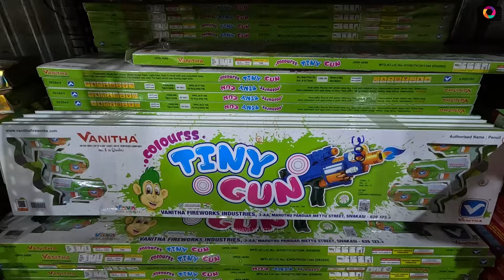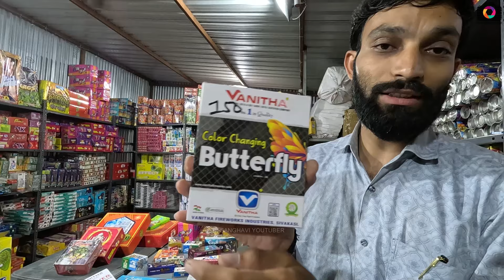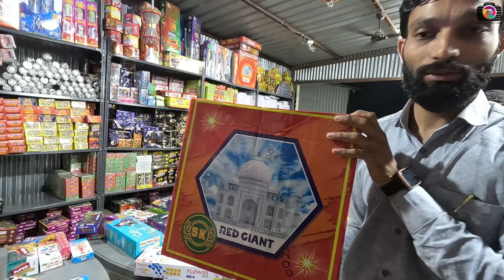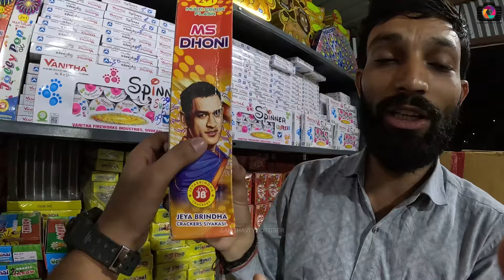Cheapest Crackers Shop in Surat | Wholesale Crackers Market in Surat | Surat Crackers Market 2024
Cheapest Crackers Shop in Surat | Wholesale Crackers Market in Surat 2024 | Surat Crackers Market 2024 | Surat Fire Crackers Vlog | Surat Diwali Vlog 2024 | Surat Cheapest Crackers Shop | Patel Crackers Varachha Surat

Surat Crackers 2024
Surat Crackers Vlog 2024
Crackers Wholesale Market 2024
Cheapest Fire Crackers 2024
Surat Crackers Market 2024
Surat Diwali Vlog
Surat Vlog 2024
Surat Cheapest Crackers Shop 2024
Surat Cheapest Crackers Market 2024
Surat Biggest Crackers Wholesaler 2024
Sanghavi Jay Surat